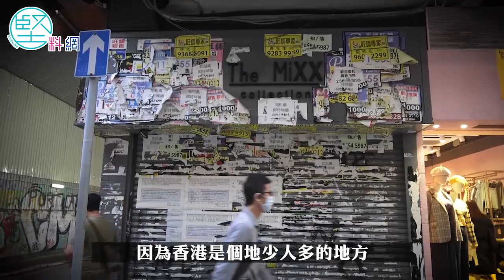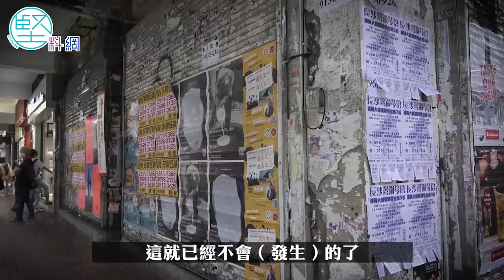【疫市投資】有人損手離場有人趁低掃貨 商舖冧市風光不再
疫情下香港商舖大冧市，商舖業主身家「大縮水」。有業內人士指出，香港商舖正承受有史以來的最大空置率。尖沙咀商場舖位，竟然只值25萬元，商舖業主勁蝕9成重創離場；即使有人肯租舖，租金大跌5、6成，已是常態。